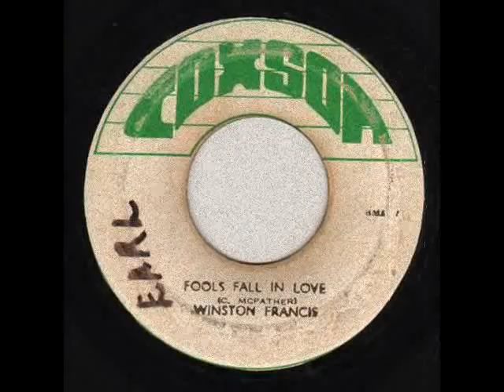Winston Francis - Fools Fall In Love ++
Winston Francis - Fools Fall In Love (1975)
7-inch
label Coxsone